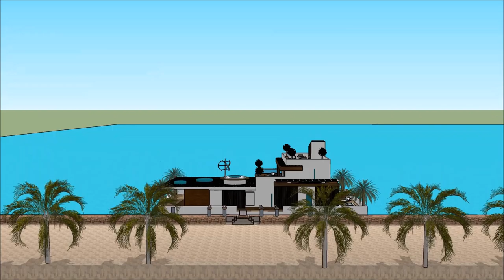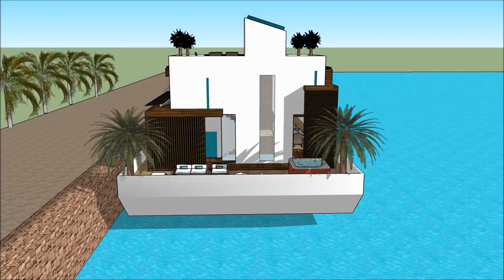architekt praca kraków studia świecie co architekt robi luksusowe wille hiszpania theme Pałac Warsza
The floating house villa houseboatzania launching an innovative high-end luxury yacht floating house villa mansion home design potentially as a display of exhibition of the architekt praca kraków studia świecie co architekt robi luksusowe wille hiszpania theme Pałac Warsza.

The collection of the Floating house villa houseboatzania concept of architekt praca kraków studia świecie co architekt robi luksusowe wille hiszpania theme Pałac Warsza consists of high luxury and architectural art pieces in minimalism combined with living on the waterfront of the harbour.

The floating house villa mansion yacht design has the basis to sustain living with high standards and contemporary structural design architekt praca kraków studia świecie co architekt robi luksusowe wille hiszpania theme Pałac Warsza with numerous of prospects for excessive living and celebrating the desire of life worldwide: